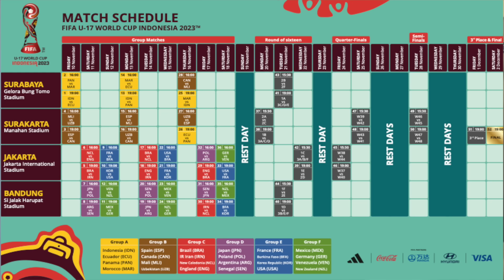VENEZUELA YA ESTÁ EN OCTAVOS DE FINAL DE MUNDIAL SUB 17 | COBERTURA DESDE INDONESIA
Nuestro equipo:

Dirección y conducción: Fernando Petrocelli (@fpetrocelli)
Co-Producción: Juan Andara (@JuanAndaraR)
Co-Producción: Juan Tamayo (@JuanTamayo0805)
Asist de Producción: Dario Durán
Postproducción: Juan Andara R.

DR